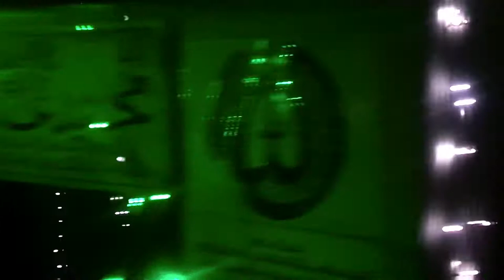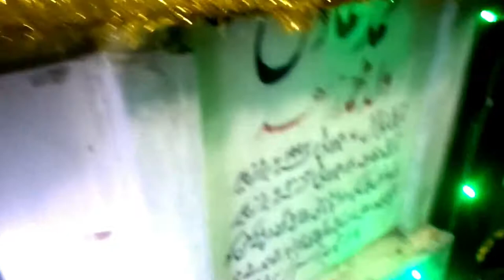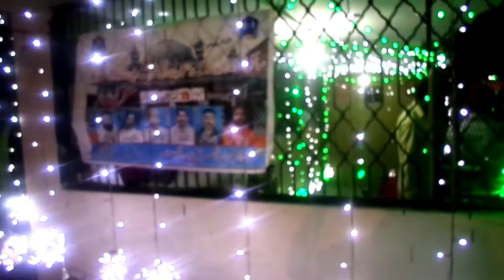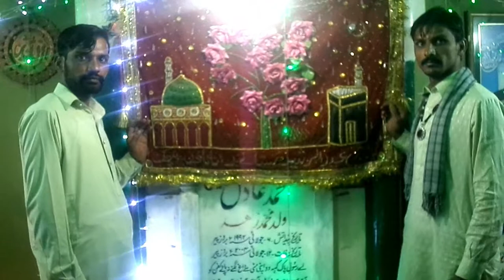Charagan Bu Ali Shah Qalandar on 19 October 2018 First Time In Pakistan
First Time Celebrate Uras Mubarak of Bu Ali Shah Qalander In Pakistan.Shaikh Sharafuddeen Bu Ali Qalandar Panipati also called Bu Ali Qalandar in India was a Sufi saint of the Chishtī Order who lived and taught in India. His dargah in the town of Panipat is a place of pilgrimage. His real name was Shaykh Sharfuddin but he is famous by the title Bu Ali Shah India.